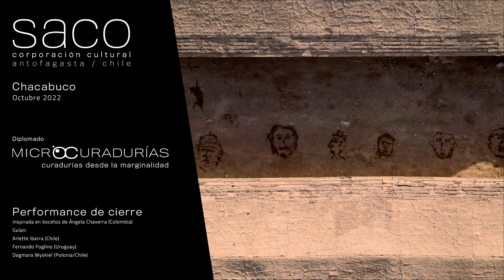Performance de cierre diplomado "Microcuradurías" en la ex oficina salitrera Chacabuco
Acción performática colectiva realizada por los integrantes del diplomado "Microcuradurías", quienes guiados por los artistas Arlette Ibarra (Chile), Fernando Foglino (Uruguay) y Dagmara Wyskiel (Polonia/Chile). Inspirada en bocetos de Ángela Chaverra (Colombia), la performance alude simbólicamente a la opresión de la cual esta salitrera fue testigo hace medio siglo.